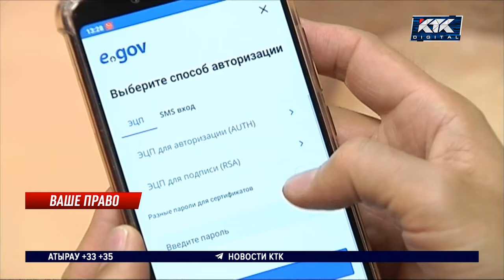Как можно получить новое водительское удостоверение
Правила для получения водительского удостоверения онлайн обновили в Казахстане. Теперь у водителей появилась возможность удаленно запросить перевыпуск документа при изменении фамилии, имени или отчества.